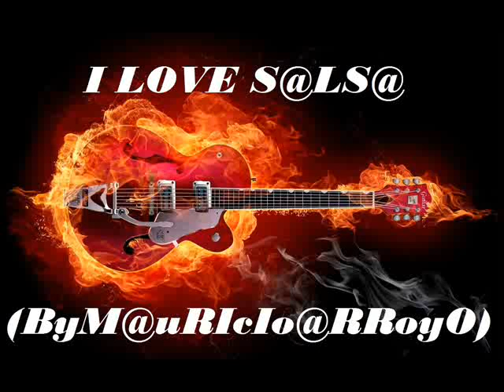No Te Quiero Mas - Rey Perez Y Los Dementes(ByM@uRIcIo@RRoyO)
(ByM@uRIcIo@RRoyO)